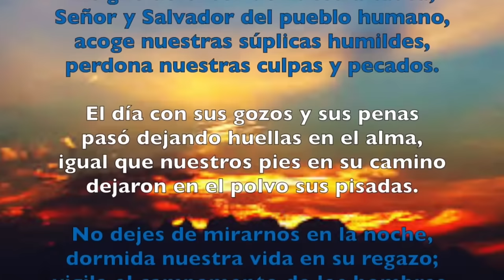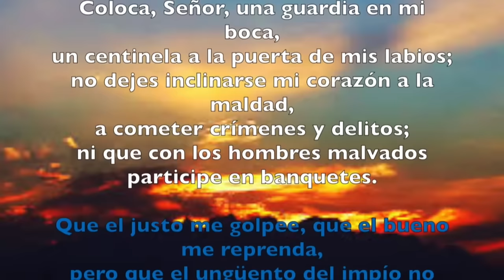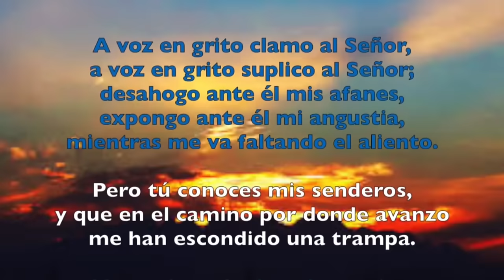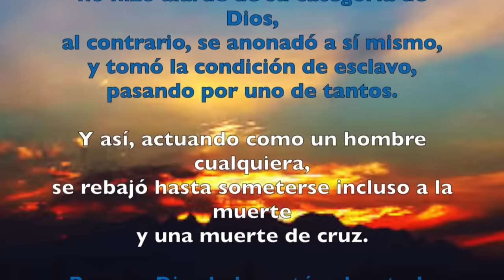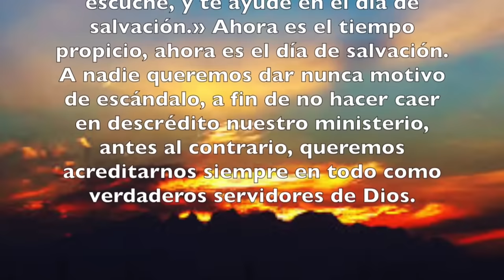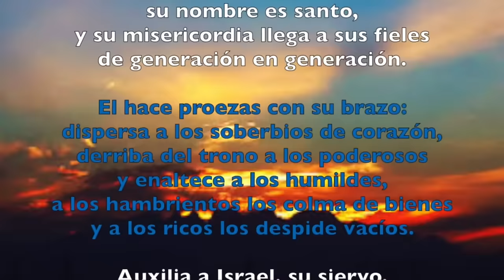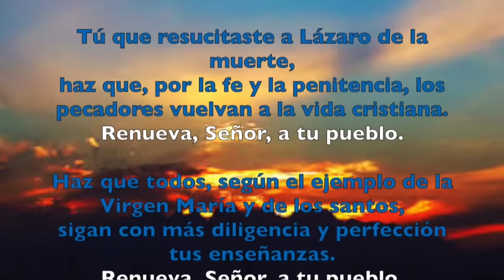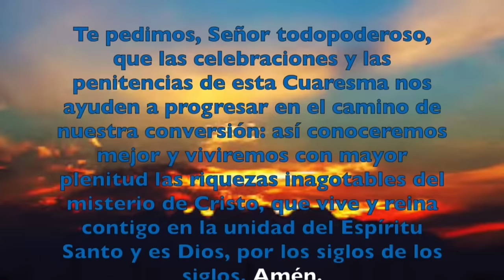Oración de la tarde (I Vísperas), SÁBADO 17 DE FEBRERO | I SEMANA DE TIEMPO DE CUARESMA